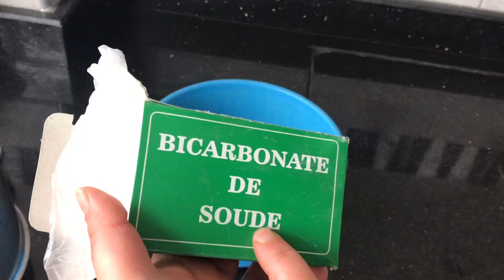بدون مجهود وبلا تمارة في ربع ساعة ، خلطة خطيرة وسحرية👌لتلميع الاواني إينوكس والالمنيوم بلا عكز 👌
تلميع الاواني الفضية
تلميع الاواني المحروقة
تلميع الاواني النحاسية
تلميع الاواني الالومنيوم
تلميع الاواني المنزلية
طريقة تلميع وتنظيف الاواني
وصفة تلميع الاواني
وصفات تلميع الاواني
تنظيف الاواني من الدهون
تنظيف الاواني من الصدأ
تنظيف الاواني من الحروق
تنظيف الاواني من السواد
تنظيف الاواني من الكالكير
تنظيف الاواني من الزيت
تنظيف الاواني من الكلس
تنظيف الاواني من السكر المحروق
لتلميع الاواني
لتلميع الاواني الفضية
الزفته لتلميع الاواني
خلطة لتلميع الاواني
طريقة لتلميع الاواني
حيل لتلميع الاواني
خلطات لتلميع الاواني
كيفية تلميع الاواني
كيفية تلميع الاواني الاستانلس
كيفية تلميع الاواني الفضية
كيفية تلميع الاواني النحاسية
كيفية تلميع الاواني الذهبية
تلميع الاواني في 5 دقائق فقط بدون بيكاربونات طريقة اقتصادية وسهلة
تلميع اواني فضية
تنظيف الاواني فيديو
تنظيف الاواني في المطبخ
تنظيف الاواني في البيت
تنظيف غسل الاواني
طريقة تلميع الاواني
طريقة تلميع الاواني الفضية
طريقة تلميع الاواني النحاسية
طرق تلميع الاواني
تنظيف صدأ الاواني
خلطة تلميع الاواني
تنظيف الاواني تيفال
تنظيف تلميع الاواني
تلميع الاواني بالصابون البلدي
تلميع الاواني بالخميرة
تنظيف الاواني بالخميرة
تنظيف الاواني بمكون واحد غريب
تنظيف الاواني بيكربونات الصوديوم
تنظيف الاواني بالصابون والخميرة
تنظيف الاواني بالكربونات